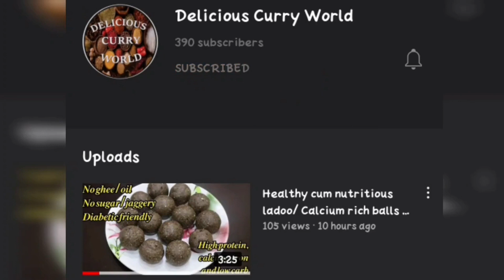Easy breakfast ideas in Tamil | Green gram breakfast in Tamil | Delicious curry world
Easy breakfast ideas in Tamil | Green gram breakfast in Tamil

Green gram breakfast in tamil | Easy breakfast ideas in Tamil | pachai payaru breakfast |
moong dal breakfast ideas in tamil | Kuzhi paniyaram recipe in tamil karam | Paniyaram recipe in tamil karam |Kara kuzhi paniyaram in tamil | easy breakfast recipe in tamil | Green gram breakfast in tamil

Ingredients: serves 3 persons
Idli batter – 2 cups
Sprouted green gram – 1 cup
Red chilli powder – ½ tablespoon